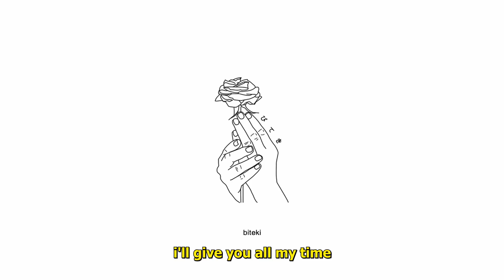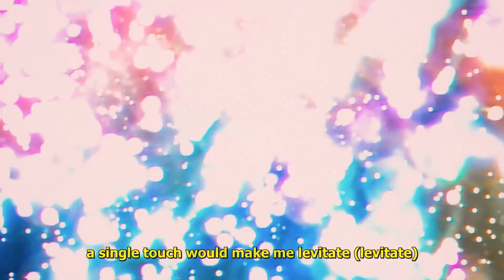hojean - comin through (lyrics)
Produced by n/a

Lyrics:
i'll give you all my time
i'm thinking you're the one for me
come over after nine
girl i don't think i'd ever leave
we're getting older but we'll never change
i see you want me every single way
girl don't play you're comin' through
tonight would be a waste without you
so what's the move?
i'll wait the whole night if i have to
ain't no leaving sad
i'll give you all my energy
'cause girl you so damn bad
this bed is made for you and me
when i see you i won't hesitate (hesitate)
a single touch would make me levitate
(levitate) for you babe
you're comin' through
(without you, without you, without you)
(have to, have to, have to)
are you comin' through?

Anime AMV Alternative Sad Chill Pop Song